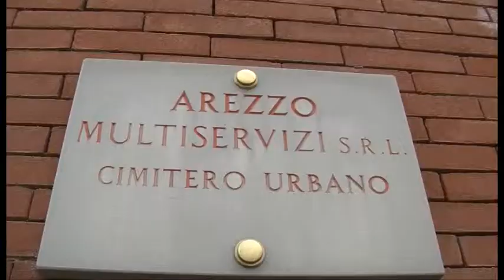Festività di Ognissanti, le iniziative di Arezzo Multiservizi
Al Cimitero comunale di Arezzo maggiori servizi per i cittadini per la Festività di Ognissanti.
Le interviste a Luciano Vaccaro, presidente di Arezzo Multiservizi, e all'artista Ivo Giubilei.
Servizio di Simone Neri. Riprese di Ioana Pandele.